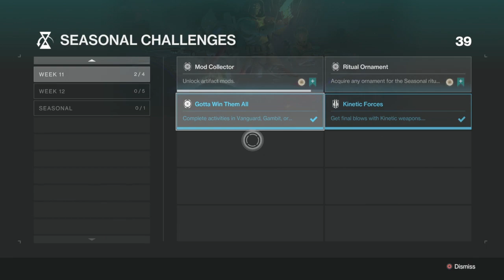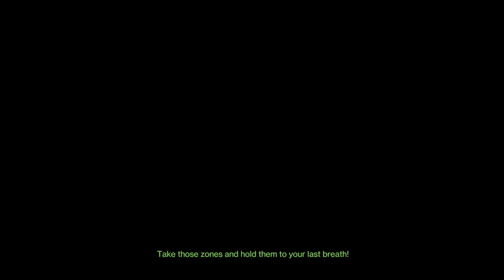Destiny 2 - Echoes - A Familiar Voice walkthrough part 2